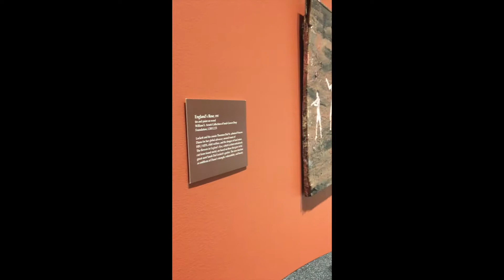James Lee III: Abraham's Sons: In Memoriam Trayvon Martin (2013)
Timothy Holley, cello (NCCU)
Ackland Art Museum, UNC-Chapel Hill, 19 February 2017